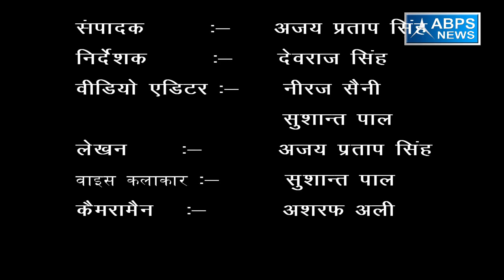ग्राम करनावाला जब्ती , ब्लॉक ठाकुरद्वारा , जिला मुरादाबाद